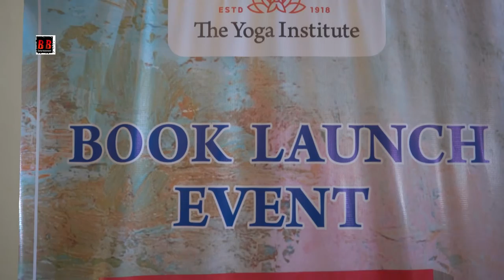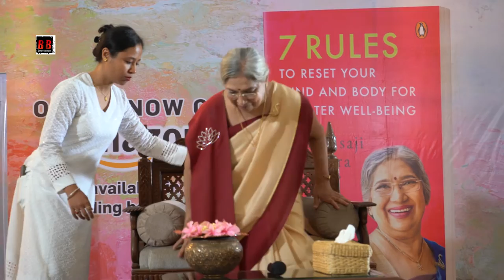The Yoga Institute on behalf of Dr.Hansaraj Yogendra invites you to Book Launch Titled